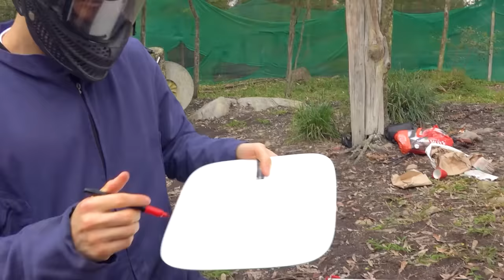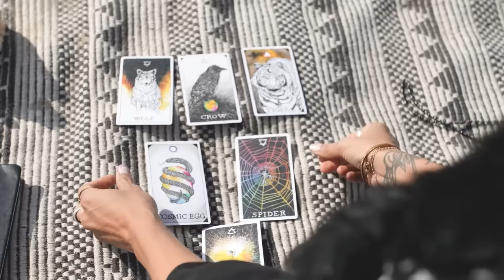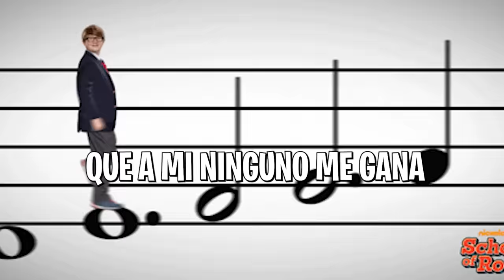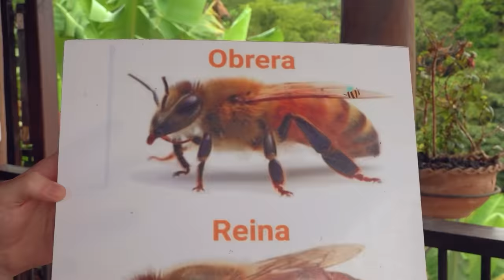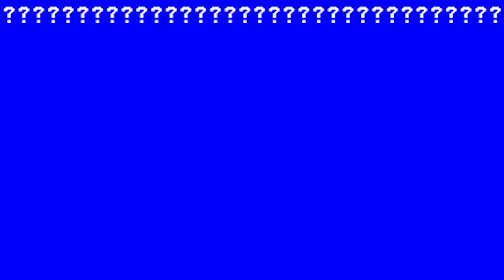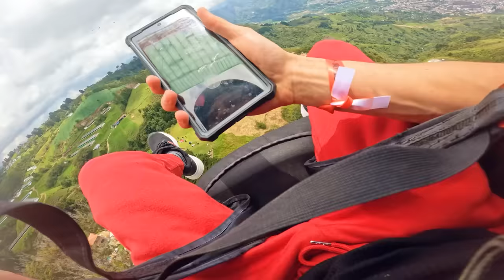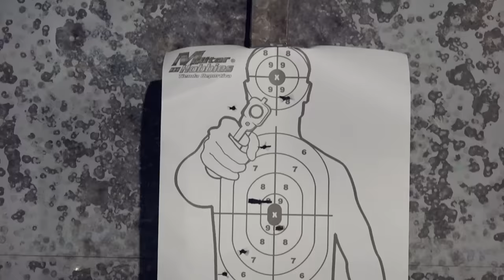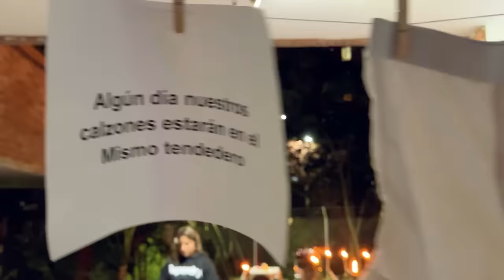🩸Casi Muero en Este Año🩸 Los Mas Peligrosos y Graciosos Momentos del 2023 | Bruno y Joel RANDOM